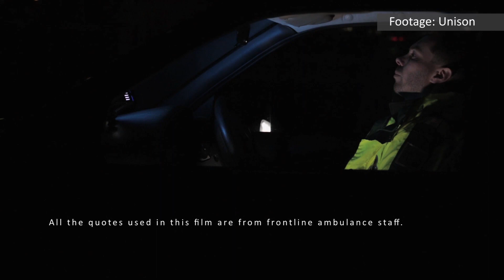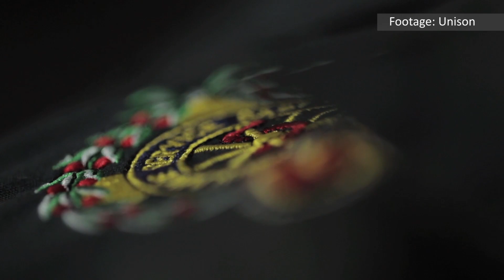Unison releases film highlighting impact of long hours on East of England Ambulance staff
Unison has released this film highlighting impact of what they call worsening work conditions on East of England Ambulance staff.